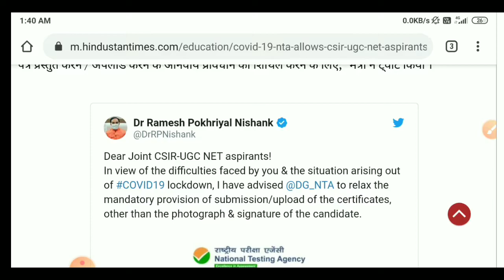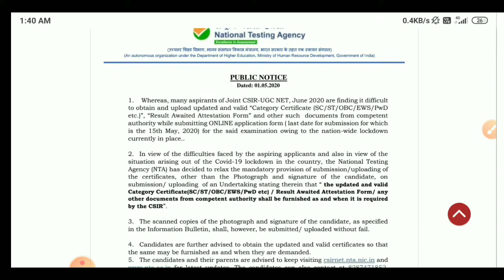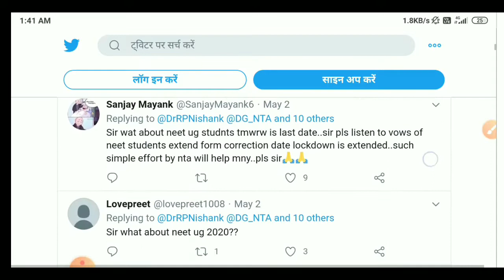CSIE Nta new notice students बिना Certificate के form fill कर सकते हैं | csir new update by students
CSIR NET June 2020 exam date form fill up | When will CSIR NET be conducted?

What is NET JRF EXAM 2020
How to Prepare Net Exam 2020
How to Prepare Jrt Exam 2020
Difference between NET and JRF
Notification for NET 2020 Exam
How to fill Ugc net form
NET Exam Syllabus 2020
NET Exam Pattern 2020
NET JRF Cut off 2019
Best book for NET Exam
Age Criteria for NET JRF
Maximum Chance for NET JRF
Minimum Qualification Marks for NET JRF
Application fee for NET Exam
What is the Fellowship For Amount
NET Exam ki Taiyari Kaise Kare
All Information About NET JRF
What is NTA

csir net
net

csir
csir net june 2020 preparation
csir net june 2020 exam
csir net june 2020 form fill up
when will csir net be conducted?
csir net june 2020 exam date form fill up